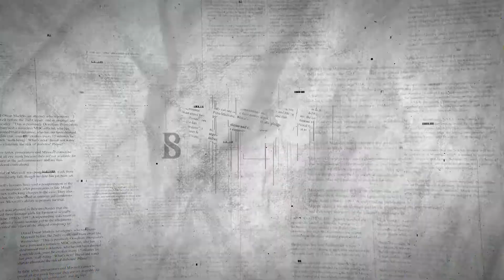সাম্প্রদায়িক সম্প্রীতির পথ দেখাল লক্ষ্মীপুর || Lakshmipur shows way for communal harmony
কুমিল্লায় কোরআন অবমাননার জেরে নোয়াখালী, চাঁদপুর, ফেনী ও চট্টগ্রামে পূজা মণ্ডপ ও হিন্দুদের ঘরবাড়িতে হামলার ঘটনা ঘটলেও এর আঁচ লাগেনি একই অঞ্চলের জেলা লক্ষ্মীপুরে। হিন্দু-মুসলিম বন্ধন আর পুলিশ-প্রশাসনের জোরালো ভূমিকায় হয়নি কোন সাম্প্রদায়িক হামলা।

ভৌগলিকভাবে লক্ষ্মীপুরের উত্তর আর পশ্চিম সীমানায় চাঁদপুর।  দক্ষিণ-পূর্বে নোয়াখালীর অবস্থান। আর ফেনী ও কুমিল্লা একশো  কিলোমিটারের মধ্যে। গত ১৩ অক্টোবর কুমিল্লার ঘটনায় জেলার বেশ কয়েকটি মণ্ডপ ভেঙ্গে দেয় হামলাকারীরা। এর প্রভাবে একইদিন চাঁদপুরে মিছিল থেকে মন্দিরে হামলা চালালে সেখানে পুলিশের গুলিতে নিহত হন চারজন। দুদিন পর দশমীর দিন নোয়াখালীর চৌমুহনীতে বেশ কয়েকটি পূজা মণ্ডপ ও হিন্দুদের দোকানপাটে হামলা চালানো হয়। একই সময়ের ব্যবধানে ফেনী ও চট্টগ্রামেও হিন্দুদের মন্দিরে হামলার ঘটনা ঘটে। তবে দু-একটি বিচ্ছিন্ন ঘটনা ছাড়া লক্ষ্মীপুরে এর কোন প্রভাব পড়েনি। সাম্প্রদায়িক সম্প্রীতিতেই উদযাপিত হয়েছে এবারের দূর্গা পূজা।

অষ্টমীর দিন জেলার রামগতি উপজেলার একটি মন্দিরে রাতে কিছু দুর্বৃত্ত জড়ো হবার চেষ্টা করলে সাথে সাথেই পুলিশ সদস্যরা সেখানে গিয়ে হাজির হন। এতে ঘটেনি কোন অপ্রীতিকর ঘটনা।

এ বিষয়ে জেলার পুলিশ সুপার জানান, সাম্প্রদায়িক সম্প্রীতি রক্ষায় পূজার শুরুর আগেই হিন্দু ও মুসলিম সম্প্রদায়ের গণ্যমান্য ব্যক্তিদের সাথে দফায় দফায় সভা করেছেন তারা। কোন ঘটনা ঘটার আগে তা জানতে মন্দিরগুলোতে ড্রোন দিয়ে লোকজনের গতিবিধিও পর্যবেক্ষণ করা হয়েছে। সহযোগিতা মিলেছে সব পক্ষ থেকেই।

২০১১ সালের আদমশুমারী অনুসারে লক্ষ্মীপুরে ১৮ লাখ অধিবাসীর মধ্যে ৭০ হাজার হিন্দু সম্প্রদায়ের মানুষ। এবার জেলার ৭৮টি পূজা মণ্ডপে দূর্গা পূজা অনুষ্ঠিত হয়।